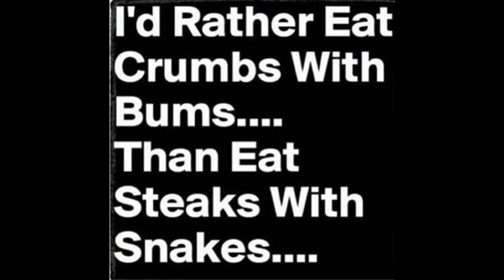Mansfield Ohio Rapper~MAFAKA: Ohio Trials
Mansfield Ohio MAFAKA